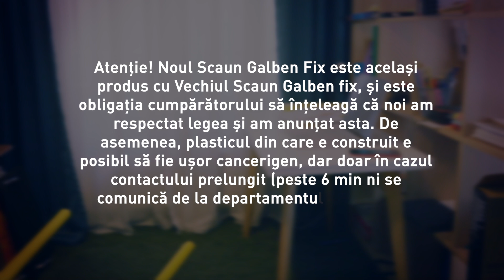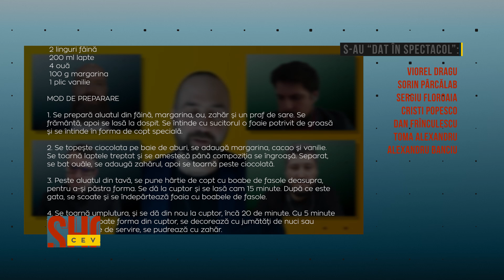CREDINCIOȘI VS NECREDINCIOȘI | Ceva SHOW - Ep. 3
Vrei să ai acces la conținut exclusiv și să comentezi cu noi în LIVE Chat? Apasă butonul de JOIN!

Nu ești nudist full-time și vrei să ne susții, avem soluția: TRICOURI! Intră pe și vezi ce avem în shop.
În episodul 3 - Noul nostru corespondent, Constantin ”CareVorbaAia” Bogdan Dinescu, ne anunță cum vor fi mesele de Paști, Vio ne recomandă filme de autoizolare, Frîncu trage cu ochiu' în casele necuvântătoarelor, iar Toma ne prezintă un NOU produs SUPER NOU și galben. Episodul 3 se încheie cu o dezbatere de doamne-ajută în care băieții pun „Paște” în „Paștele mă-sii”.
Pe scurt: e foarte
Emisiune "creată" de:
VIOREL DRAGU
SORIN PÂRCĂLAB
CRISTI POPESCO
TOMA ALEXANDRU
DAN FRÎNCULESCU
ALEXANDRU BANCIU
SERGIU FLOROAIA
Pe partea grafică: AGI
Ai intrebari? Raspundem la ele!
Stand-up în fiecare weekend la , dar până atunci, stați acasă!